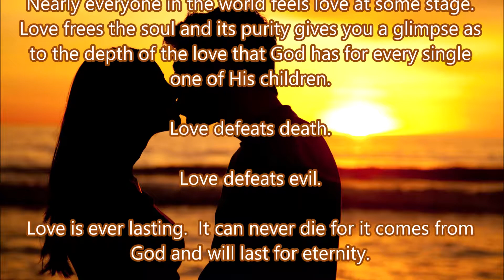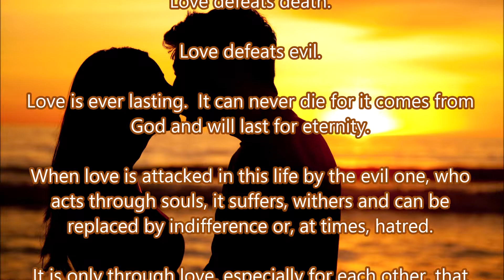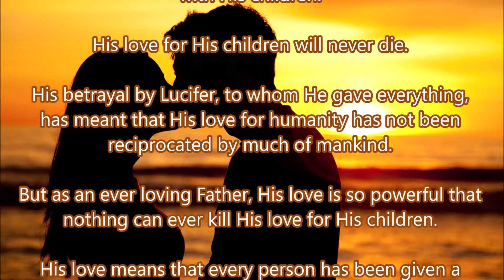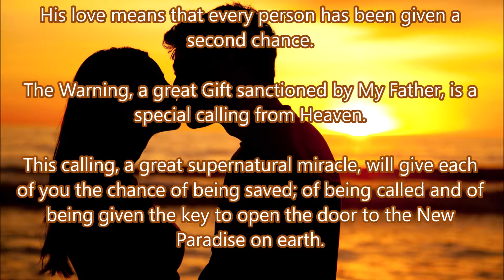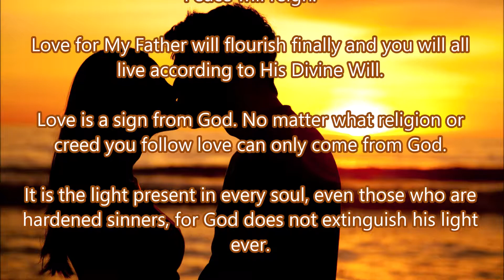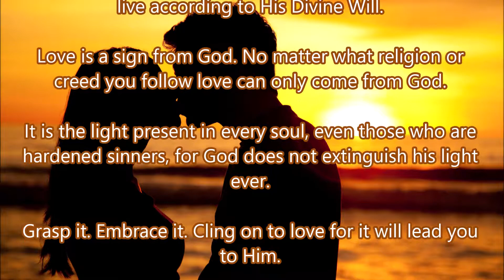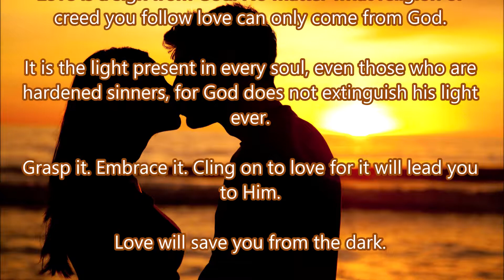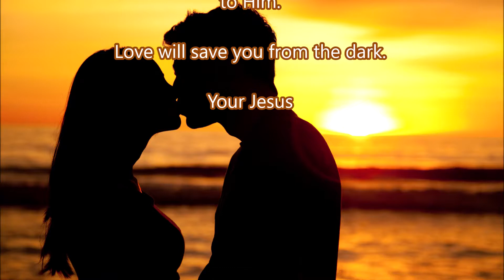Love is a Sign From God